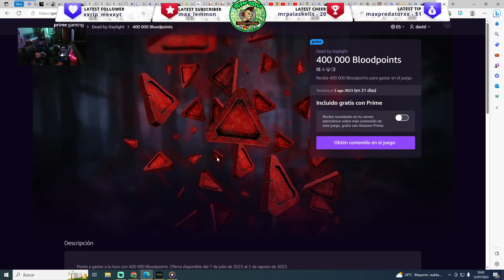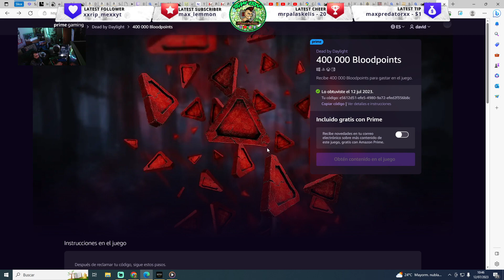🔥 CODIGO GRATIS para DEAD BY DAYLAYGHT ✅ 400.000 Bloodpoints 😱